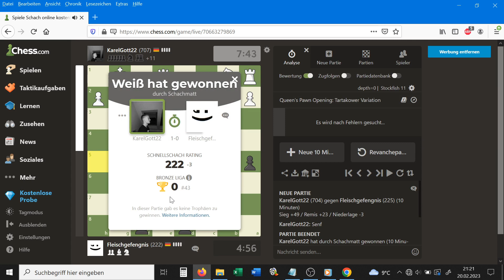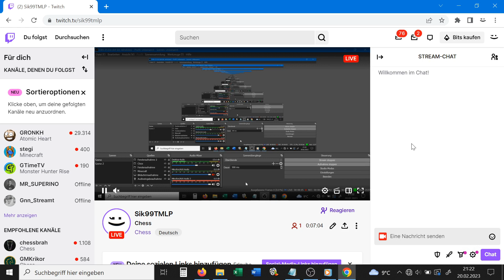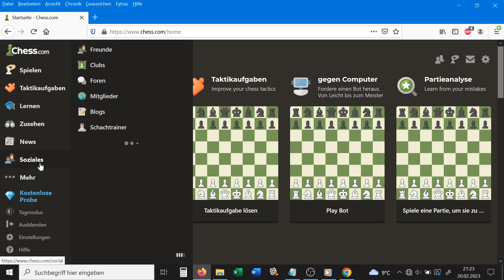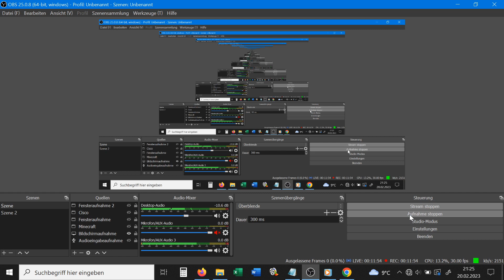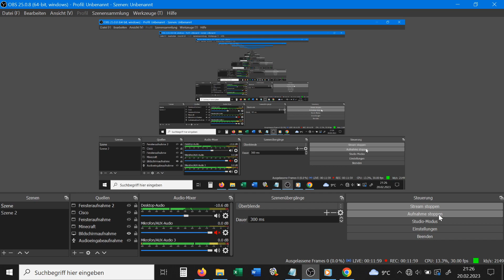Chess Stream #22 vom 20.02.2023